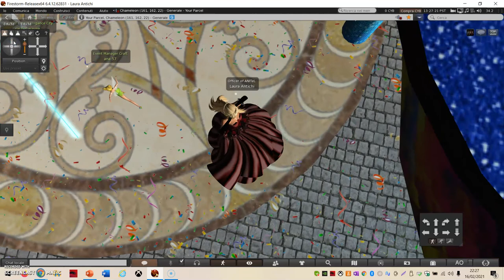Carnevale2021 a Craft World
Serata di danze ed effetti hop://craft-world.org:8002/Chameleon/167/159/23
Il Covid non ci ferma, ma tutto questo sarebbe avvenuto anche in tempi normali. Noi adoriamo ritrovarci nel virtuale per stare insieme.